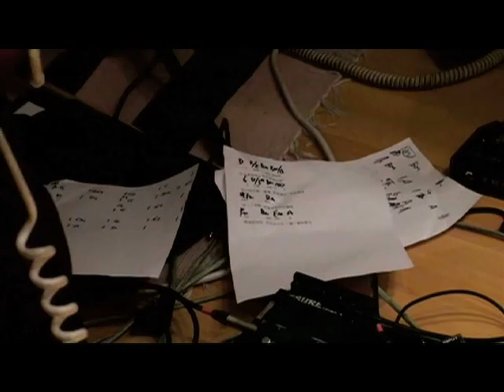1976 X 琇琇 許茹芸 練團花絮影片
1976 X 許茹芸 LIVE in Legacy Taipei - ★時間：2010年01月30日(六) 開放入場 19:00 / 演出開始 20:00 ★地點：Legacy Taipei 傳 音樂展演空間 ★票價：預售/ 600元 ‧現場/ 700元 ‧四人合購/ 1976元 (合購價僅限實體購票端點購買) 2010開年來1976首場Live House演出，就在1/30星期六的【Legacy Taipei 傳音樂展演空間】，特別嘉賓許茹芸將會與76合唱什麼曲目？是「和你一起」？是「煙火」？是超限量獨唱？還是哪一首神秘曲目？如果你夠不合時宜，絕對要來一探究竟！